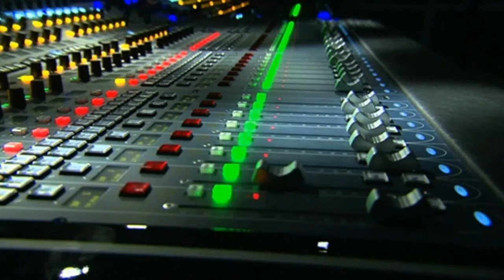adele set fire to the rain 2011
Your name
They were never true,…